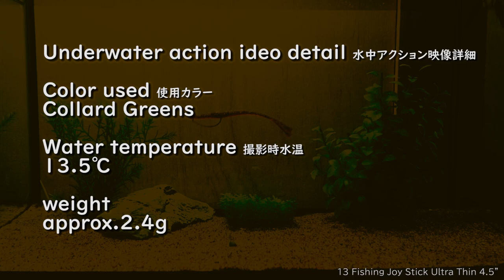Joy Stick Ultra Thin 4.5"【13 Fishing】Underwater Action Video 水中アクション映像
Joy Stick Ultra Thin 4.5"【13 Fishing】Underwater Action Video

Color used
Collard Greens

Water temperature
13.5℃

weight
approx.2.4g

【Use rig】

0:00 opening

0:25 weight less(no sinker)offset hook《hook size 1》

1:10 weight less(no sinker)Straight Shank Hooks《hook size 5》

2:01 Neko rig 0.4g《hook size 5》
2:56 Neko rig 0.6g《hook size 5》
3:59 Neko rig 0.9g《hook size 5》
4:49 Neko rig 1.1g《hook size 5》

5:33 weight less wacky《hook size 5》

6:19 jig head wacky 0.45g
7:12 jig head wacky 0.9g

7:55 Drop shot rig Offset hook《hook size 1》
8:41 Drop shot rig Straight Shank Hooks《hook size 5》
9:33 drop shot wacky《hook size 5》

10:16 Shaky Head Rig 0.9g《hook size 2/0》
11:16 Shaky Head Rig 1.3g《hook size 2/0》

Joy Stick Ultra Thin 4.5"【13 Fishing】水中アクション映像

使用カラー
Collard Greens

撮影時水温
13.5℃

weight
約2.4g

【使用リグ】

0:25 ノーシンカー オフセットフック《フックサイズ 1》

1:10 ノーシンカーマスバリ《フックサイズ 5》

2:01 ネコリグ 0.4g《フックサイズ 5》
2:56 ネコリグ 0.6g《フックサイズ 5》
3:59 ネコリグ 1.1g《フックサイズ 5》
4:49 ネコリグ 1.3g《フックサイズ 5》

5:33 ノーシンカーワッキー《フックサイズ 5》

6:19 ジグヘッドワッキーリグ 0.45g
7:12 ジグヘッドワッキーリグ 0.9g

7:55 ダウンショットリグ オフセットフック《フックサイズ 1》
8:41 ダウンショットリグ マスバリ《フックサイズ 5》
9:33 ダウンショットワッキー《フックサイズ 5》

10:16 シェイキーヘッドリグ 0.9g《フックサイズ2/0》
11:16 シェイキーヘッドリグ 1.3g《フックサイズ2/0》